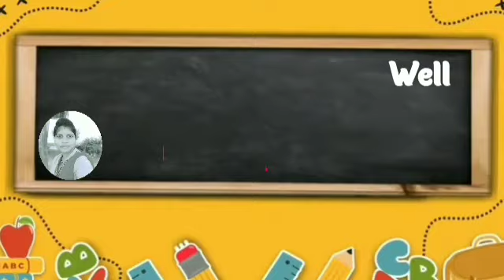one two three, learn to count, 123 Numbers, 1 to 100 counting, alphabet a to z, ABCD, part 122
Mastering ABCD Made Fun and Easy with Interactive Activities | ABCD | A for Apple B for Ball

ABCs Made Simple: Engage Your Little Learner with Fun and Colorful Examples | A to Z, part - 55
Nursery 🎥videchat video | Learn A for Apple B for Ball | jun
Explainakwwyoutube.comIn this video, we're going to learn how to spell the ABCs with fun and colorful examples.

Your little learner will love learning the ABCs with this fun and colorful video. We'll use exciting examples to help your little learner learn how to spell the ABCs. From apples to Zebra, this video is sure to keep your little learner entertained and learning!

📺 Video Highlights:

Animals ABC Song for Kids
Learn ABC with Alphabet Letters
English Alphabet and Vocabulary
english varnamala
english alphabet
A for apple
kids alphabet

a for apple, abcd, english alphabet, nursery rhymes, abc songs for children, k se kabutar kha se khargosh, a for apple b for ball, and more!

🎉 Join the fun and learning! 🌟 Don't miss our cool English Alphabet and ABCD videos for kids.

🎥 Credits to Original Creators:

Vecteezy.Com
Pixabay. Com
Big thanks for the awesome content we used in this video. 🙏💙

🌟 Thanks for being a part of our learning journey!